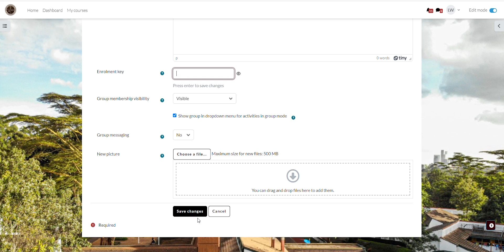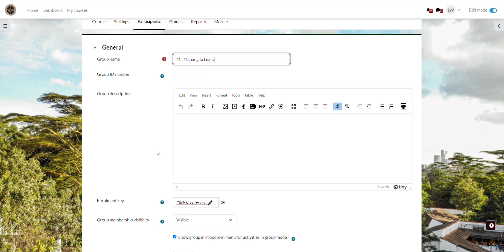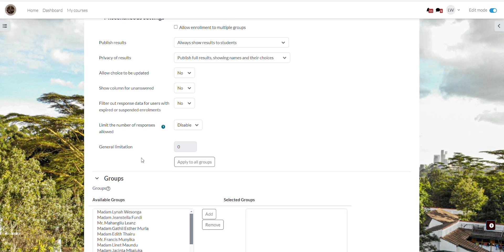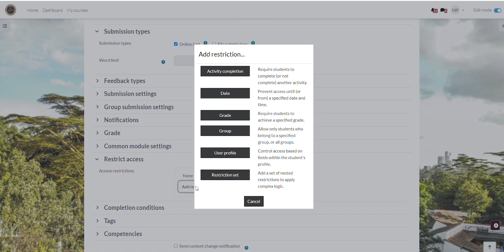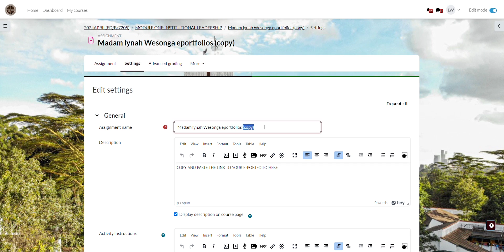How to use Group Choice Feature in moodle